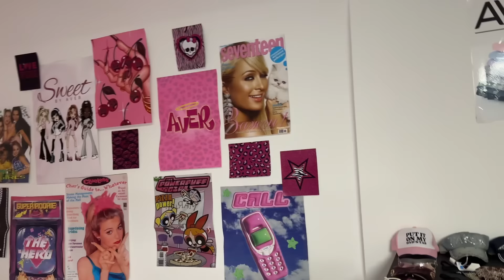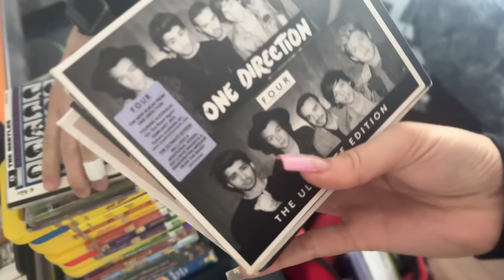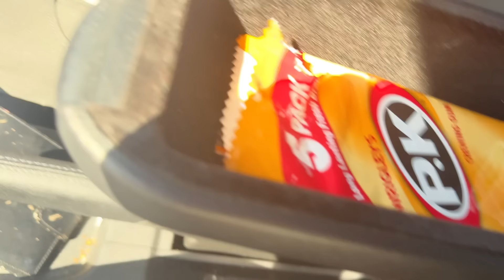Y2K Photoshoots, Baking & Music Events (the ideal week) 💕 | weekly vlog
HEY GUYSSSS. i actually had such a good week. im actually so proud of myself for baking something😭 i haven’t done that in ages and it used to be one of my hobbies when i was younger. like wow for once i didnt phone rot & i did something productive?? love it 🩷 HOPE U GUYS ENJOYYY

annalise xx

tiktok is my main social 💕 @niknok123

i edited my vlog on my phone using capcut & picsart for the thumbail!
otherwise i use the mark canon g7 x camera & edit with final cut pro ipad version!

Watch: • Like You - Declan.